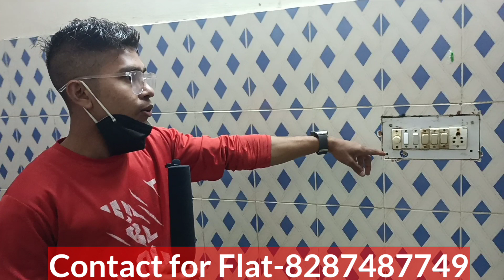flat in Indravikas delhi/flat for upsc aspirants in mukherjinagar/rented flat in delhi/flat for stu